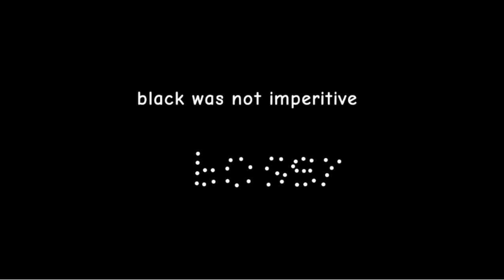If Everything Was Like AMONG US In a Nutshell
very fast